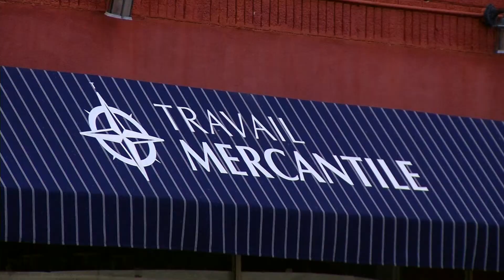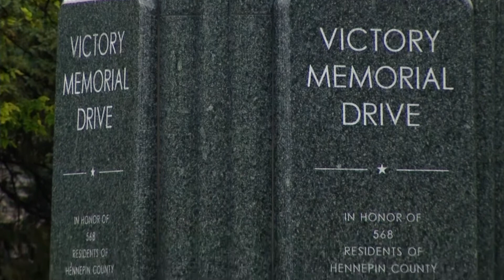Robbinsdale Mayor's Minutes 10-8-18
Mayor Regan Murphy sits down with Dave Kiser to talk about construction on the Birdtown Flats and Travail, the Hy-Vee grand opening, and more.